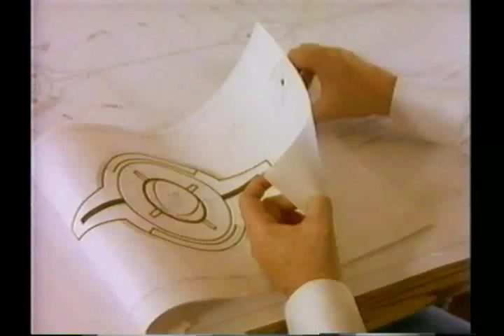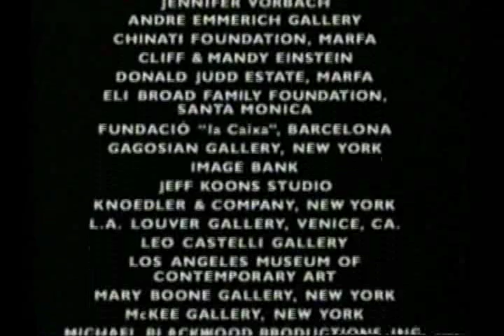Robert Hughes - American Visions - 8th episode, part 5 of 5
the interview with Louise Bourgeois is concluded. View of some of her "cells" as Hughes note, are "environments filled with the traces of memory"

A visit with artist James Turrell (Turrell's "Second Meeting" is shown, then longer segment on his "Roden Crater.")

"Age of Anxiety" (Episode Eight)
go here to playlist of all episodes of "American Visions":